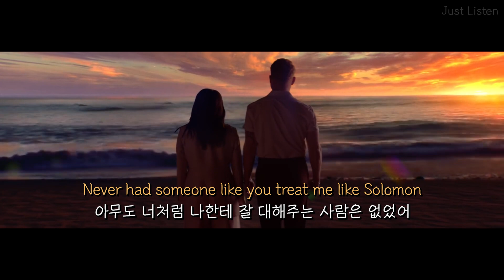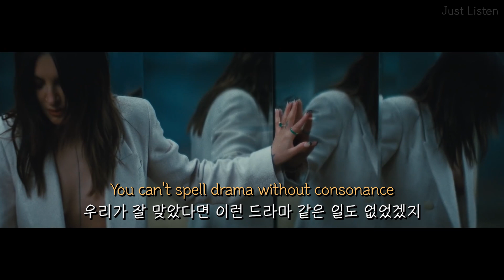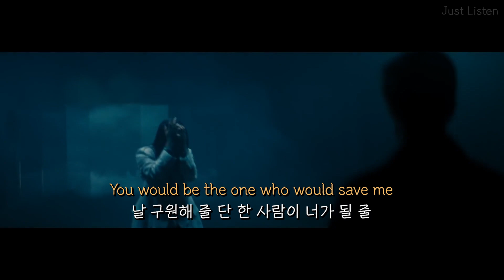사랑하는 연인에게 느낀 감정 : Julia Michaels - Little Did I Know [가사/자막/해석]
진심 나만 알기 싫음